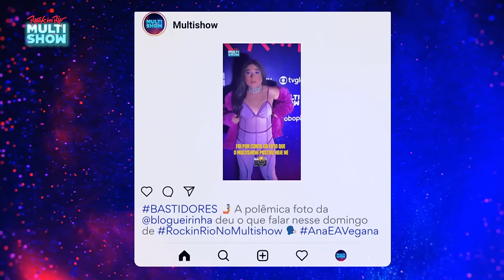BLOGUEIRINHA dispara para Gloria Groove: "Vai aumentar o cachê"? | Ana & a Vegana | Rock in Rio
Coisas que só a Blogueirinha é capaz de perguntar para a Gloria Groove! 😂